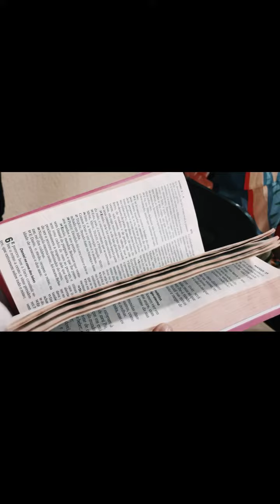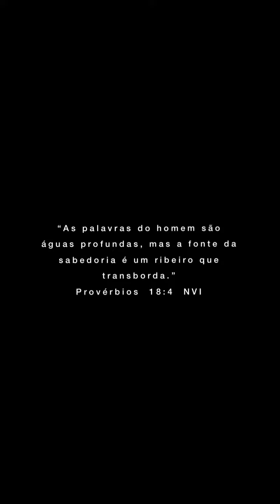Tempos trabalhosos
Uma mensagem breve do nosso amigo Pr. Mario Oussone.
Edição Ariane